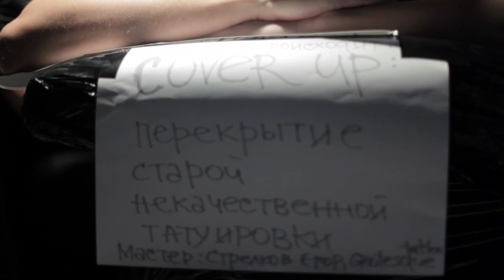GT UFW 2